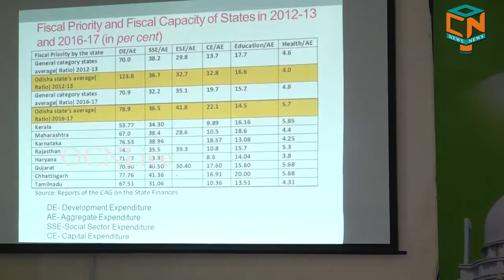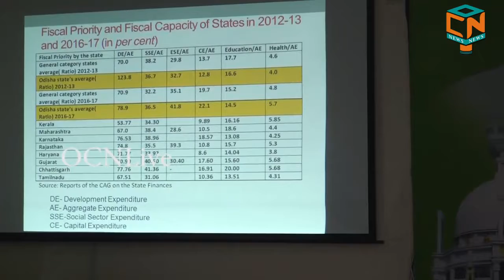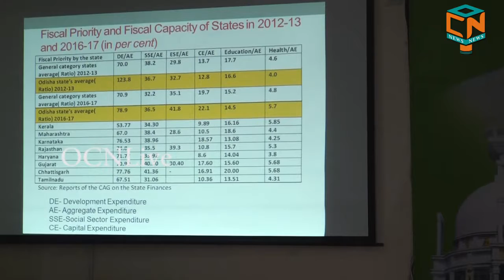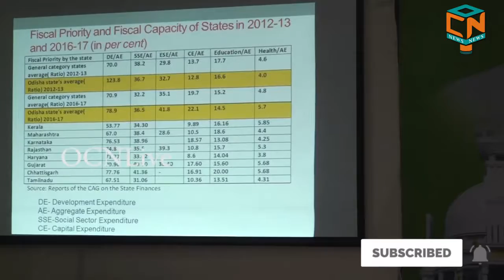ରାଜ୍ୟର ଅର୍ଥନୈତିକ ବିବରଣୀ || Odisha Financial Stature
ରାଜ୍ୟର ଅର୍ଥନୈତିକ ବିବରଣୀ